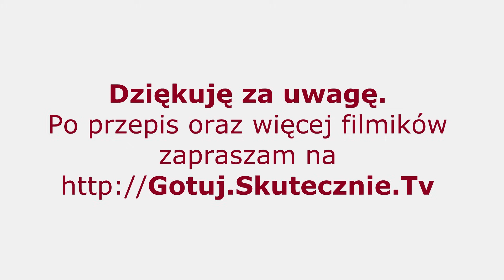Chleb pełnoziarnisty razowy :: Skutecznie.Tv [HD]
Domowy i pyszny pełnoziarnisty chleb razowy... U mnie ze słonecznikiem i siemieniem lnianym, ale ziarna można wybrać w zasadzie dowolne i wszystko, co pasuje do chleba tutaj także się odnajdzie. Pytaliście nie raz o chleb z mąką razową lub pełnoziarnistą, to jest jedna z propozycji, czyli chleb który bardzo mi smakuje. No i co ważne jest banalnie prosty do przygotowania;) Tym razem z drożdżami instant (dla odmiany do tego prezentowanego wcześniej, bazującego na mące pszennej). Jeśli Wam się spodoba, to poniżej można zerknąć na podobny chleb. Film jest starszy, zrobiłabym i zmontowałabym go teraz zupełnie inaczej, ale składniki i sposób wykonania są jak najbardziej aktualne, więc przepis jest jak najbardziej OK;)

TOP 20